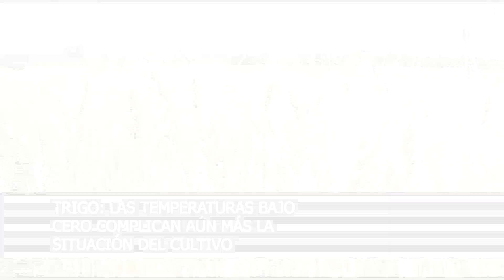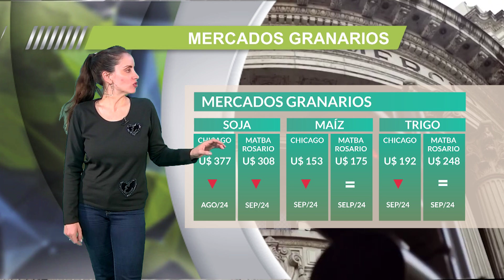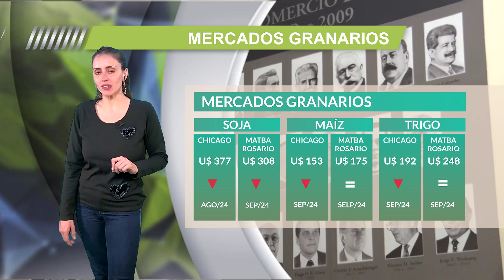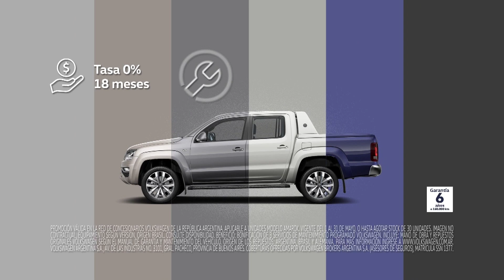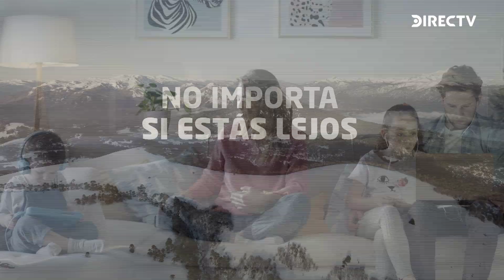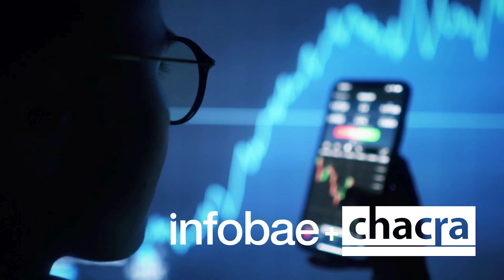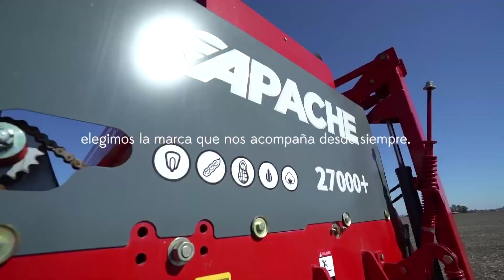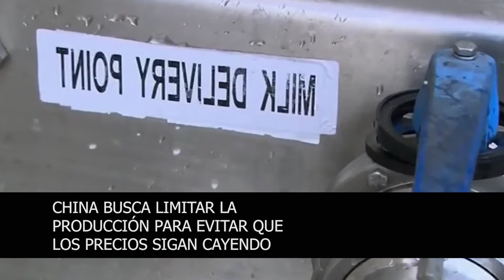CHACRA TV NOTICIAS POR LA TARDE 19 HS 30-07-24